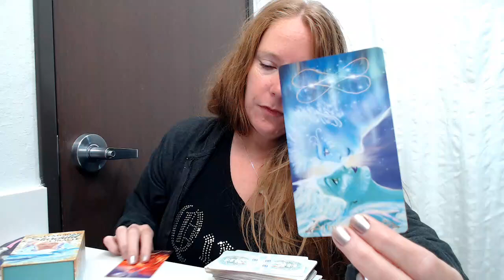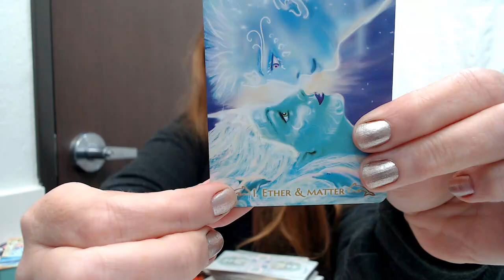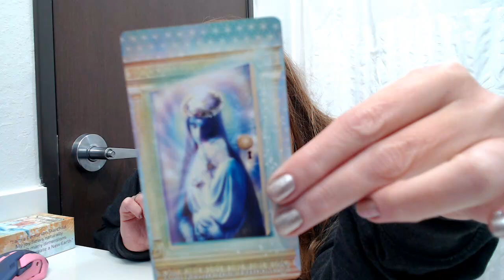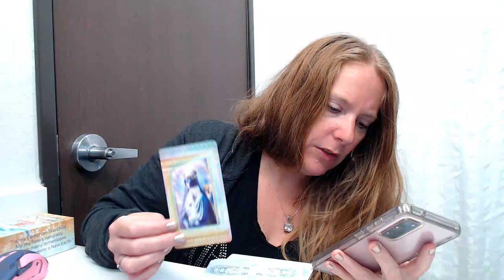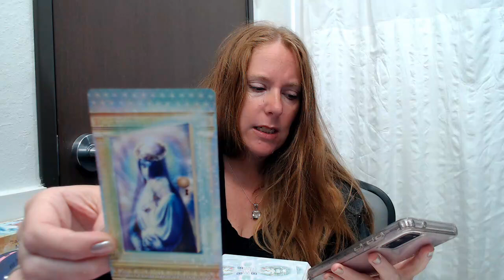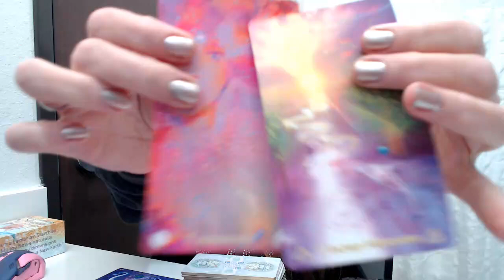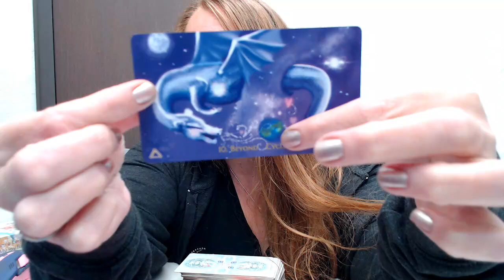YOU HAVE THE KEYS TO THE LIGHTSHIPS ~LEMURIAN STARCHILD STARSEED READING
IM CRYSTAL A DIVINE PSYCHIC MEDIUM SHAMANIC QUANTUM HEALER CHANNELER HERE DELIVERING MESSAGES AND HEALING FROM THE HIGHER REALMS
ALL MY READING ARE TIMELESS & CAN BE ACCESSED IN THE QUANTUM FEILDS

 FOR PERSONAL HEALING & TAROT READ:
30 MINUTE TAROT READING $44.44
1 HOUR EXTENDED TAROT WITH ORACLE READING $88.88
1+ HOUR PAST LIFE AKASHIC SOUL EXPANSION READINGS $144.44

PERSONAL READING WITH CURRENT ENERGIES & COSMIC INFLUENCES WILL BE CREATED FOR YOU AFTER RECIEIVING PAYMENT. I WILL SEND CONFORMATION EMAIL AFTER RECIEVEING PAYMENT & START WORKING ON PERSONAL READING WITHIN THE HOUR. YOU WILL RECIEVE A PRIVATE UNLISTED YOUTUBE LINK FOR UNLIMITED ACCESS TO KEEP & SHARE AS SOON AS COMPLETE.

LOVE & LIGHT
CRYSTAL BLUE

IF YOU WOULD LIKE TO DONATE FOR ME TO AQUIRE ANY NEW DECK ..